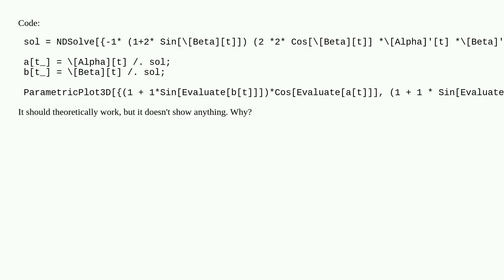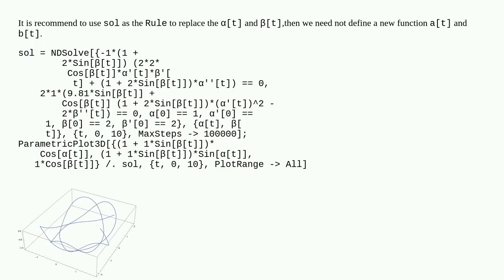Why can't I plot anything with ParametricPlot3D?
A special thanks goes out to the community